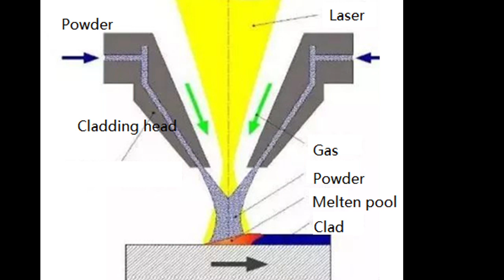Laser Anti corrosion weld overlay pipe c